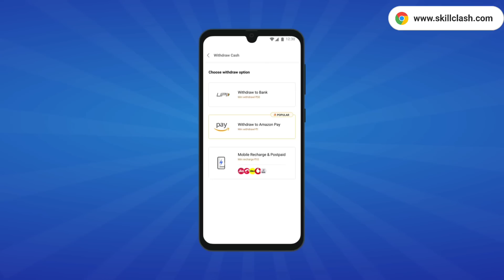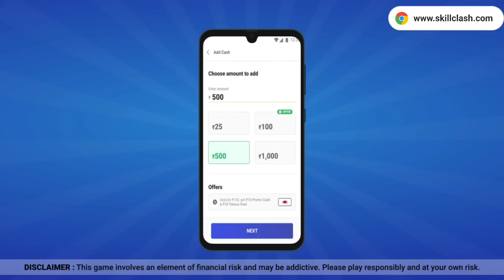🔥TOP 1 SNIPER PLAYER @LouwanGaming CHALLENGE ME😱SAMSUNG,A3,A5,A6,A7,J2,J5,J7,S5,S6,S7,59,A10,A20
🔥SKILLCLASH -

1. top 1 sniper player Challenge Me
2. pubg lite king of sniper
3. Pubg lite best pro sniper player
4. Pubg lite kar98k challenge
5. ravanxpro vs lou Wan Gaming
6. lou wan gaming challenge me
7. lou wan gaming in my match
8. lou wan gaming killed me
9. I Killed lou wan gaming
10. lou wan gaming iPad view